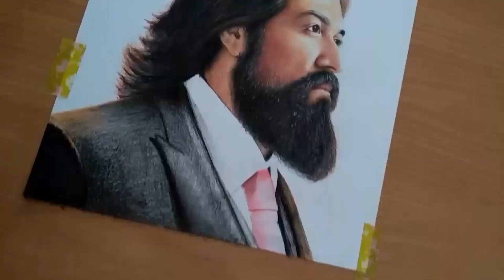Drawing Yash From KGF | Time Lapse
Drawing of Rocking Star Yash From KGF
Plz share as much as you can 🙏❤️

Materials used :
1) DOM'S color pencils
2) Derwent motor eraser
3) Sukura Gelly roll pen (For white Beard hairs)
4) Mistakenly used Normal Paper For this one...😬

Source :- YouTube

Hey, this is Vaibhav I am 22 year old Indian guy who draw anything he likes in any style of art.